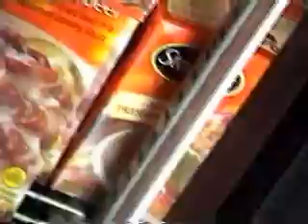Ashton Kutcher..(Elena Kagans) UWS...Sociopath, sadist.. NYC Home 145 Central Park West...CPW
living next door to ashton kutcher, steve martin and down the street from
Conan, my life has been turned upside down they have looked the other way
Elena Kagan's New York